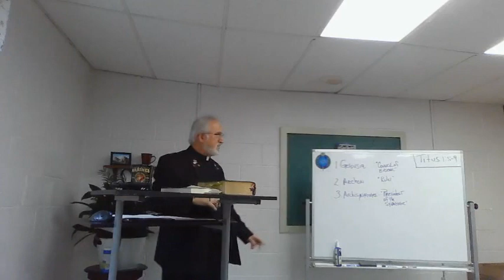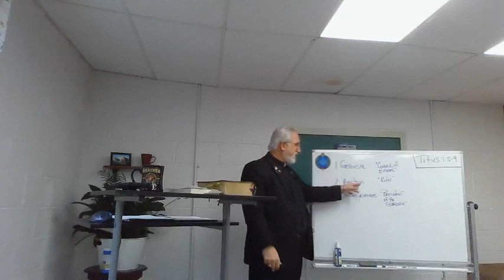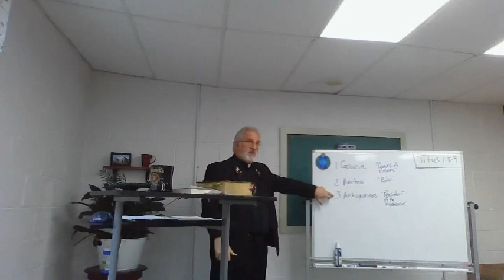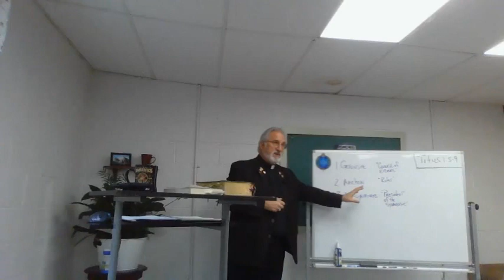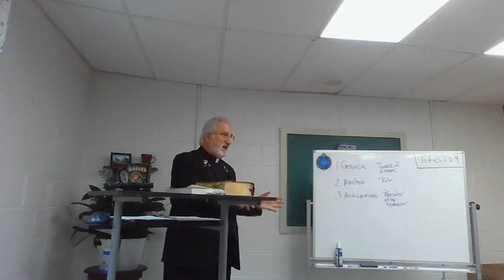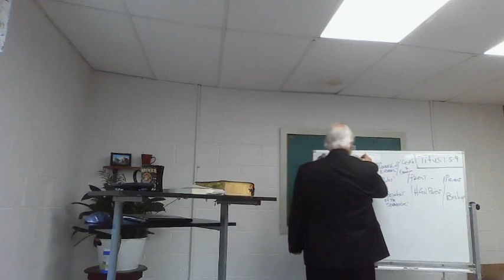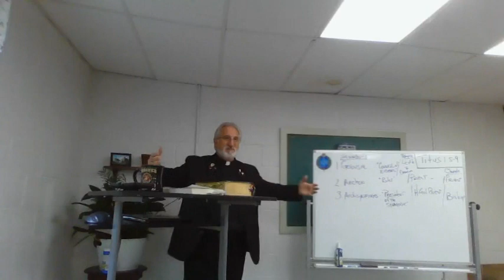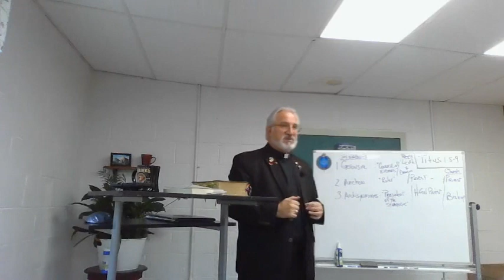"As it is in Heaven," by Fr. P.A.F. Castellano, PhD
This is part 2, Lecture 22 of our series discussing Chapter 9, "Bishop/Elder or Bishop AND Elder." We investigate the Historical material that demonstrates that these are not synonymous terms therefore interchangeable, but are actually 2 separate and distinct terms with precise meanings.